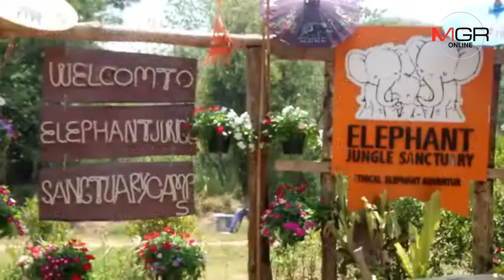เก้ง-กวางน้ำลายไหล ! หนุ่มนานาชาติหล่อเฟี้ยว 26 คนชิง“นายแบบโลก”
25/04/2019  เก้ง-กวางน้ำลายไหล ! หนุ่มนานาชาติหล่อเฟี้ยว 26 คนชิง“นายแบบโลก”เก็บตัวโปรโมทท่องเที่ยวที่เชียงใหม่เริงร่าเล่นน้ำกับช้าง
เชียงใหม่ - ผู้เข้าประกวดนายแบบโลกหรือมิสเตอร์โมเดลอินเตอร์เนชั่นแนล (Mister Model International 2019) ครั้งที่ 6 จำนวน 26 คน จากนานาประเทศ เก็บตัวโปรโมทการท่องเที่ยว สวมชุดชาวเขาเต้นรำให้อาหารช้างอย่างสนุกสนาน